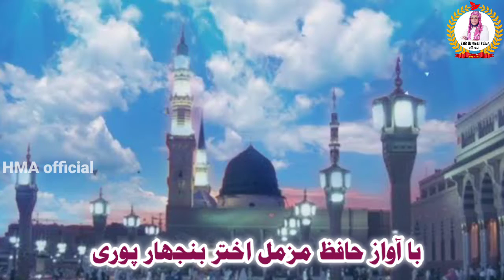New Naat 2021 l Mera Nabi Piyara Nabi l 2021 Best Naat l Hafiz Muzammil Akhtar Binjhar Puri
New Naat 2021 l Mera Nabi Pyara Nabi l 2021 Best Naat l  Hafiz Muzammil Akhtar Binjhar Puri